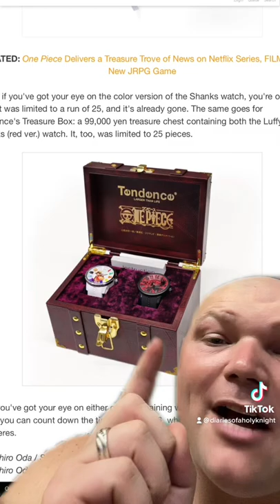LUFFY AND SHANKS WATCH!!!